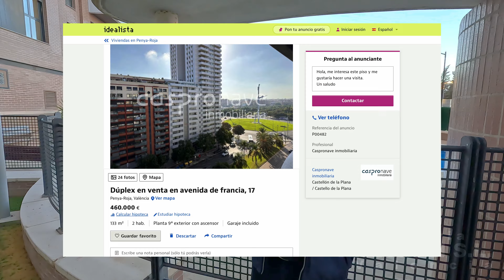🍊VALENCIA 🌆AVENIDA 🇫🇷FRANCIA ‼️САМОЕ 💰ПРЕСТИЖНОЕ 🏞️МЕСТО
Валенсия город мягко говоря не богатый. Похвастаться красивыми и дорогими кварталами не может. Есть лишь несколько приличных и приятных улиц в городе. Avenida Francia одна из них. Ищем  клиенту квартиру для собственного проживания. Задача с одной стороны не сложная, бюджет 500 тысяч евро, а с другой, применительно к самому месту, весьма не простая.
По вопросам поиска и подбора недвижимости в Валенсии, консультации, осмотр объектов, резюме, приобретение, торг от вашего имени с агентствами недвижимости , изучение документов от продавца, решение бытовых проблем, сдача в аренду, управление вашей недвижимостью нашим агенством VERAGOZI S.L. INMOBILIARIA VALENCIA.
Наши контакты:
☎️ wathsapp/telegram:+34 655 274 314